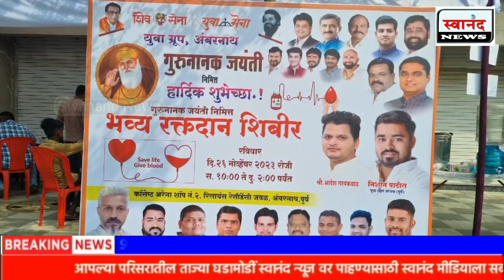अंबरनाथ : गुरुनानक जयंतीनिमित्त रक्तदान शिबीर आणि महाप्रसादचे वाटप ! युवासेना निशांत पाटील !